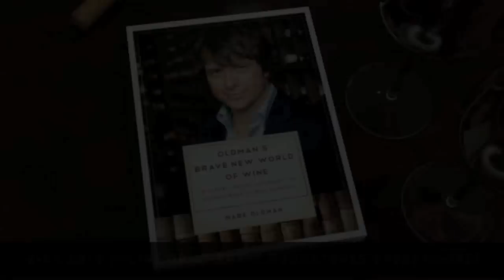Rosé - Drink Bravely with Mark Oldman - Episode 1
Mark Oldman reveals why rosé is an essential wine despite some still viewing it as the vinous equivalent of Rush Limbaugh's ties or Donald Trump's hairline.  for more free wine lessons and check out the brand-new book Oldman's Brave New World of Wine to learn how to drink like an insider.

Featured wines:
Robert Oatley Rose of Sangiovese 2009 (Australia)
Domaines Ott Chateau de Selle Rosé 2009 (France)

"Poosh it!"